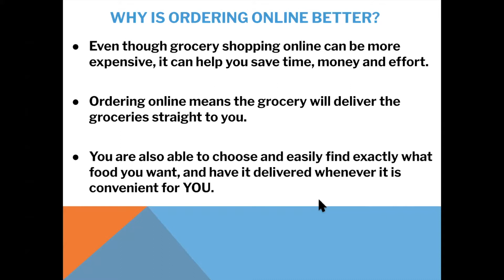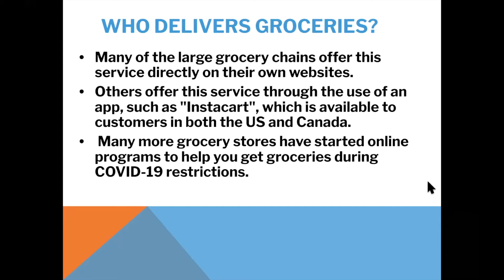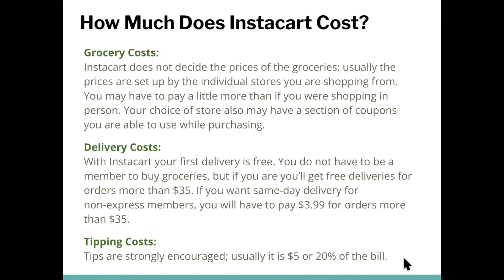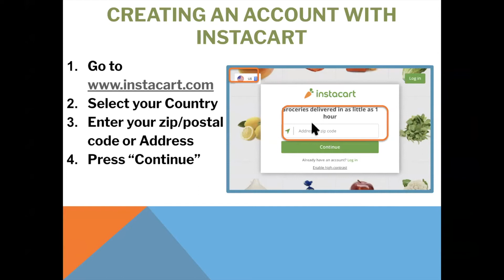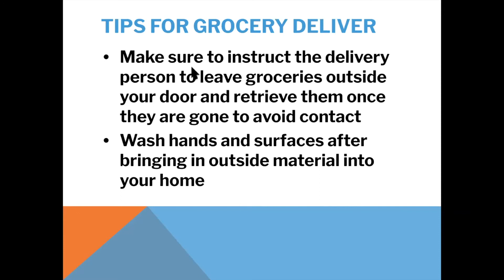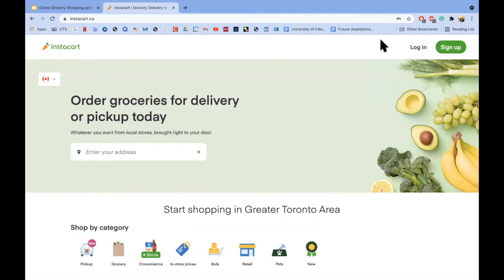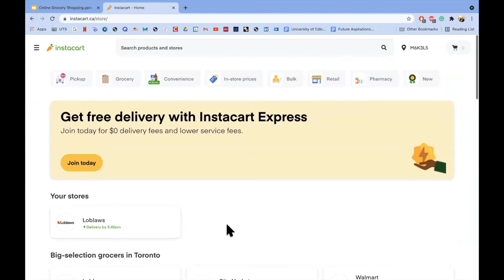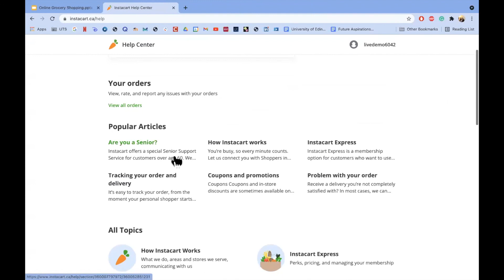Online Grocery Shopping with Instacart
During this Cyber-Seniors webinar, our teen tech mentors review how to order groceries from websites and apps like Instacart.

Recorded 10/06/2021